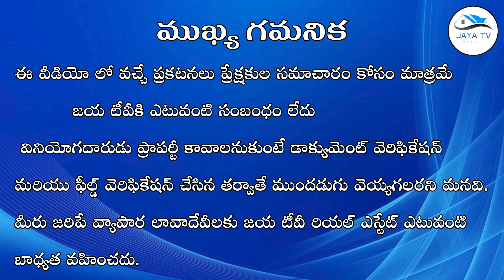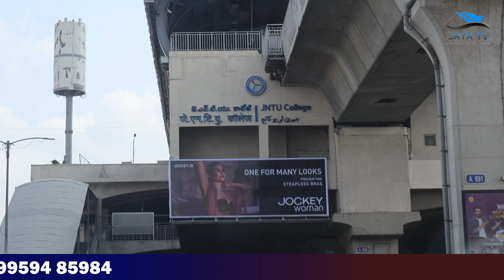Urgent Sale: Duplex Villa in Pragathi Nagar - Kukatpally | Jaya TV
Duplex Villa at Kukatpally, Pragathi Nagar

🔔 Transform your real estate aspirations into achievements with Jaya TV.

✅  About Jaya TV.

Welcome to Jaya TV, your go-to destination for everything real estate! Whether you're dreaming of your perfect home or looking to invest in land, we've got you covered. From cozy houses to luxurious villas and open plots ready for your ideas, our videos bring the latest and best real estate opportunities to your screen. Join us as we explore, promote, and guide you through real estate.